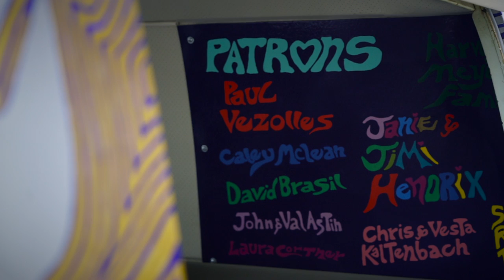The Volkswagen 'Light' Bus | O'Steen VW Serving Jacksonville and St. Augustine, FL!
Check out the Volkswagen 'Light' Bus! O'Steen Volkswagen serving Jacksonville, Northside, Ponte Vedra, Palm Valley and St. Augustine, Florida!

O'Steen Volkswagen
11401 Philips Hwy